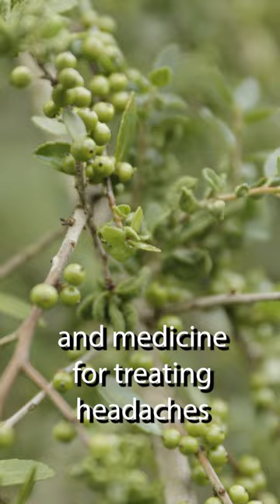Why Is This Plant So Misunderstood?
Tammy Greer Ph.D. grows Yaupon Holly in the Medicine Wheel Garden at the University of Southern Mississippi. She shares the healing benefits of Yaupon Holly, scientifically known as Ilex vomitoria and why it is commonly misunderstood.

Learn more about Tammy's Medicine Wheel Garden and the Indigenous Green Corn Ceremony by watching Ritual on PBS Voices!